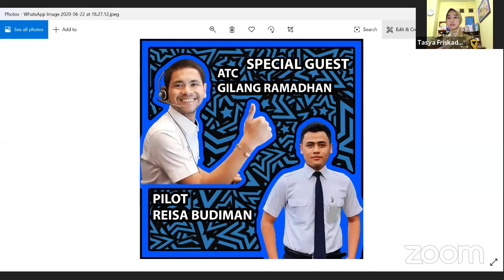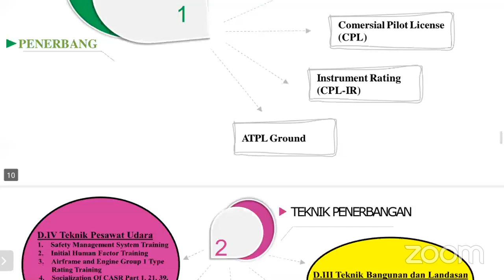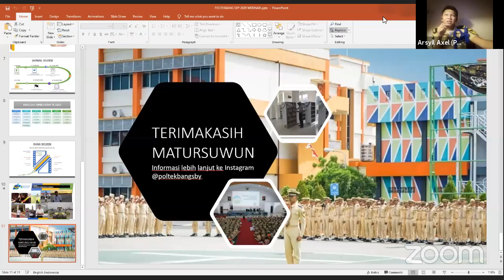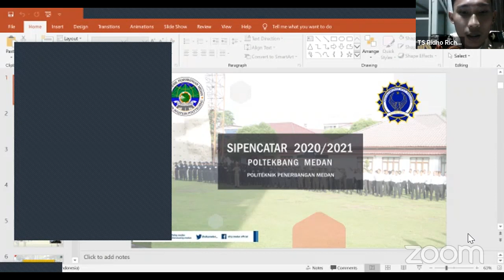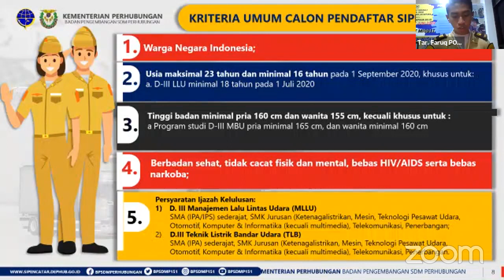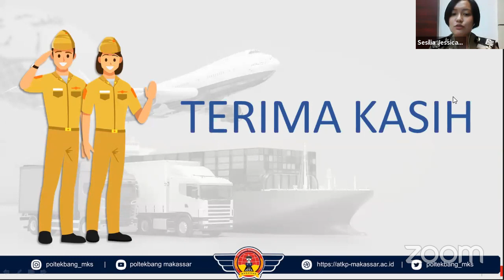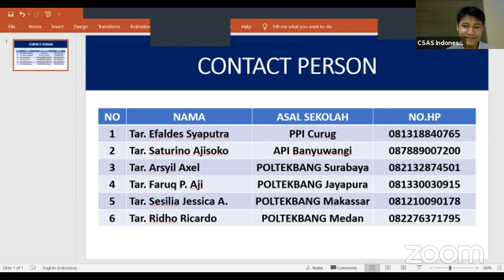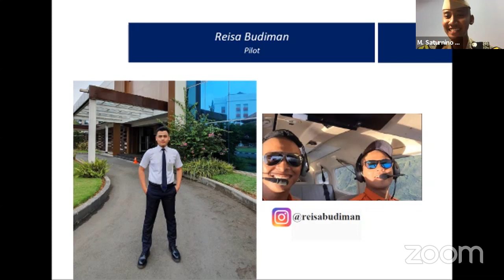Webinar Kiat-Kiat Tembus Seleksi Sekolah Kedinasan Penerbangan!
Yuk tonton Webinar bareng sama Kakak-Kakak Taruna! Ada Spesial Guest Star dari alumni juga loh!!

GRATIS Download E-Book, Contoh Soal SKD dan Paparan Presentasi lewat link berikut ini